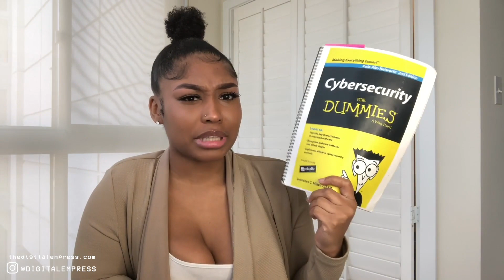How Next-Generation Firewalls Will SAVE US | Ep 4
// LEARN CYBERSECURITY ONLINE WITH NO DEGREE
Ethical Hacker's Academy:

// PROMOTIONAL OFFERS

My favorite tech products/fashion/etc:

// WANT TO SHOW MORE APPRECIATION